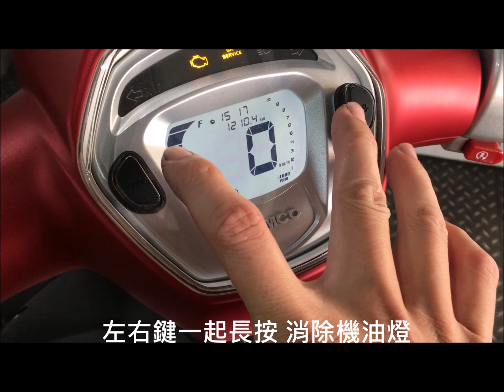光陽 NEW MANY 110 KYMCO 新 魅力 110 機油燈消除教學 取消機油燈 機油燈歸零 engine oil 教學